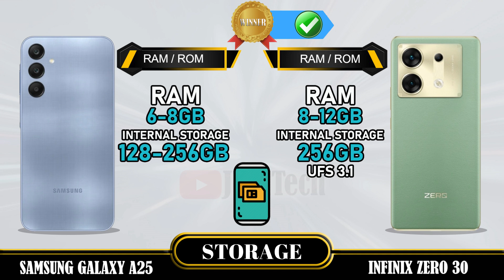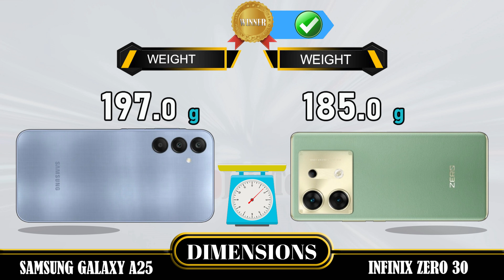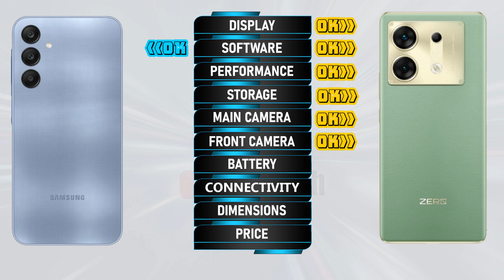WOWWW AMAZING 😲😲 🔥 DECODING THE SUPERIORITY! SAMSUNG GALAXY A25 VS INFINIX ZERO 30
Samsung Galaxy A25 5G vs Infinix Zero 30 5G | Comparison | Review | Unboxing | Price | Antutu Score | Rumored
We provide a detailed first look at the Samsung Galaxy A25 5G, including hands-on specifications and features. The data is sourced from the manufacturer's laboratory, and the actual data may differ due to test environment conditions. You can find the specs and unboxing information for the Samsung Galaxy A25 5G in our comparison review. Share your first impressions and any tests you conducted in the comments section, especially when comparing it to the Infinix Zero 30 5G. Please note that any Google data used in this video is purely for illustrative purposes, and we cannot guarantee the accuracy (100%) of the information presented.
🔔 Turn on the bell for new upload notification 🔔
Please To:
► Video Content :
00:00 Intro
00:21 Best Display?
01:20 Best Software?
01:35 Best Performance?
02:03 Best Storage?
02:19 Best Main Camera?
02:48 Best Front Camera?
03:13 Best Battery?
03:34 Best Connectivity?
04:14 Best Dimensions?
04:43 Best Price?
04:52 Best Result?
05:06 Outro
Samsung Galaxy A25 5G vs Infinix Zero 30 5G full specifications
Infinix Zero 30 5G vs Samsung Galaxy A25 5G full specifications
Samsung Galaxy A25 5G vs Infinix Zero 30 5G comparison
Infinix Zero 30 5G vs Samsung Galaxy A25 5G comparison
Samsung Galaxy A25 5G vs Infinix Zero 30 5G
Infinix Zero 30 5G Vs Samsung Galaxy A25 5G